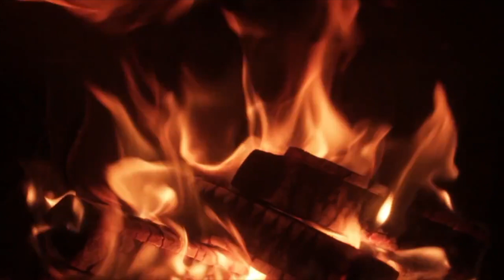The Book of Household Management, by Isabella Beeton (Part 9) | Quiet Reading for Relaxation & Sleep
Let’s curl up with a sleepy bowl of soup as the inimitable Mrs. Beeton walks us through recipes and the history of vegetables. If you aren’t boiling your carrots for three hours, are you even cooking?

Help us stay ad-free and 100% listener-supported! Everyone who supports us in December will be entered into drawings for secret prizes!

Timestamps:
0:00 Patron Shoutouts & Raffle Reminder
3:12 Let’s Relax & Read